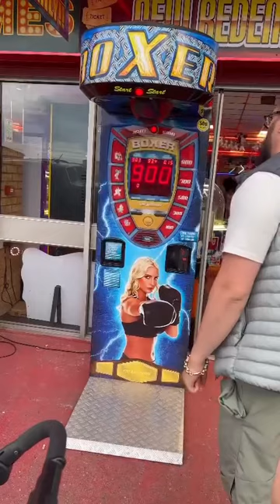LJ on the punch machine